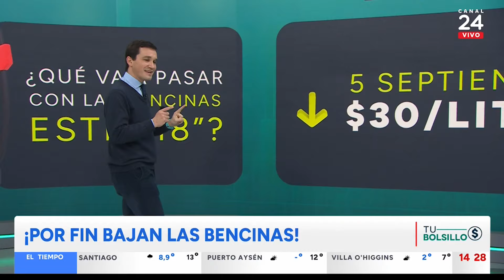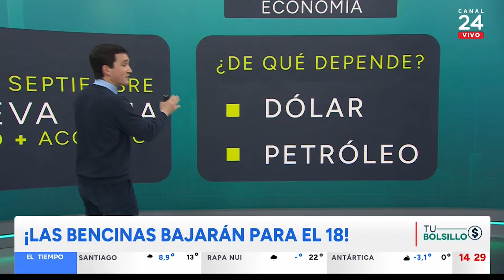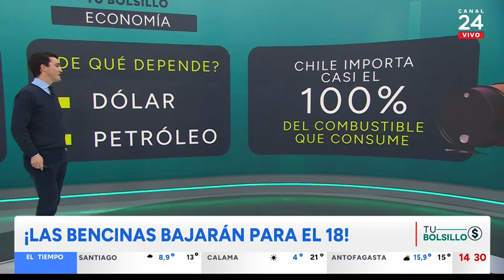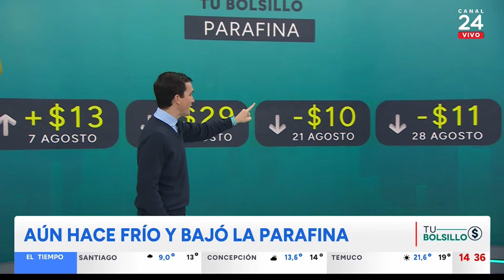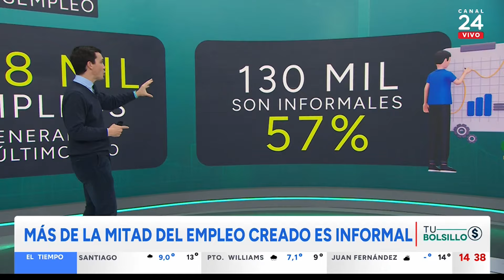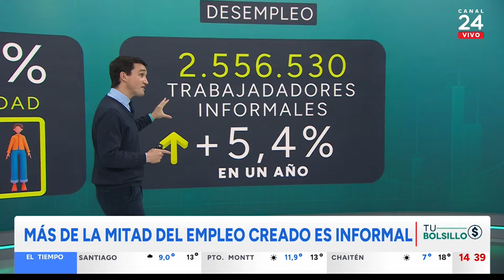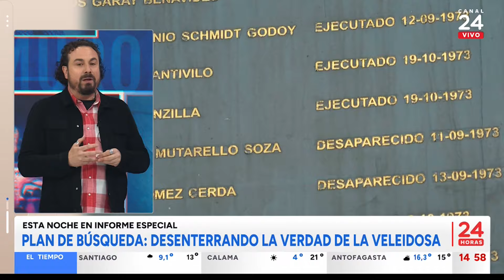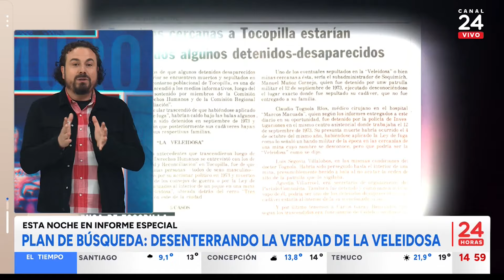24 Horas al Día - jueves 29 de agosto 2024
Revisa las noticias más importantes de Chile y el mundo en una nueva edición de 24 Horas al Día junto a Valentina Reyes y Andrés Vial.